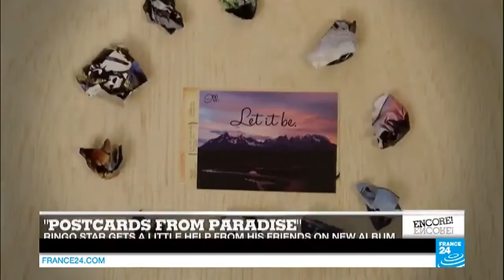Jeanne Added on her classical pop-crossover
ENCORE! : Singer-songwriter Jeanne Added is on set to talk us through her pop-classical crossover. Music critic Mariam Saab brings us a new release from Ringo Starr and a documentary charting the beginnings of Britpop legends Pulp. And we check out a female-only music festival in Paris and ask why there aren’t more women gracing open-air stages.